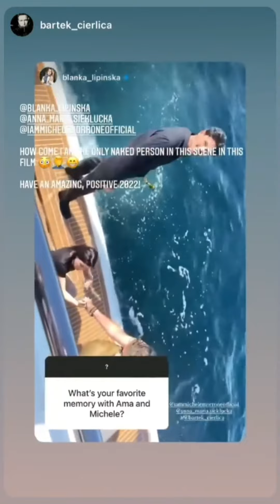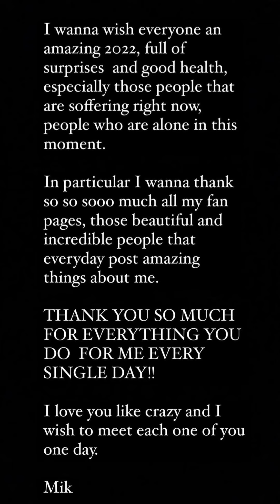Michele Morrone (ig stories/feeds 31/12/21)